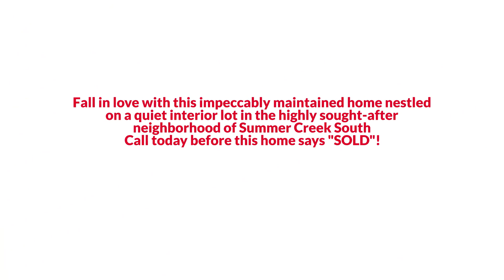5001 Whisper Drive, Fort Worth, TX 76123 EmpowerHome Team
Fall in love with this impeccably maintained home nestled on a quiet interior lot in the highly sought-after neighborhood of Summer Creek South, minutes from downtown, Chisholm Trail Tollway, community pool, park, playground & walking+bike trails. Designed for family living and entertaining, this 2-story 6 bedroom, 3.5 bathroom, 3,800 sq ft home is richly detailed w tall vaulted ceilings for tons of natural light, a grand staircase, custom cabinetry, wood floors, designer light fixtures, floor-to-ceiling stone FP and hearth, neutral paint & carpet, with moldings & millwork throughout. Enjoy formal dining or a sunny breakfast nook adjacent to the island kitchen complete w granite countertops, butlers & walk-in pantry. Spacious master suite with seating area, ensuite bath with soaking tub, separate shower, and large walk-in closet. Second-floor game room & 4 generously-sized secondary bedrooms & baths. Covered back patio with outdoor kitchen, extended patio space, and plenty of grass for pets+play!